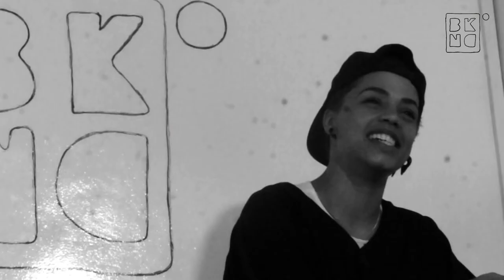blacknationtv: Women's Month Exclusiv - Tarryn TnT Alberts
This is a series of interviews with young creative women.

BlacknationTV celebrates dope South African women across various disciplines.